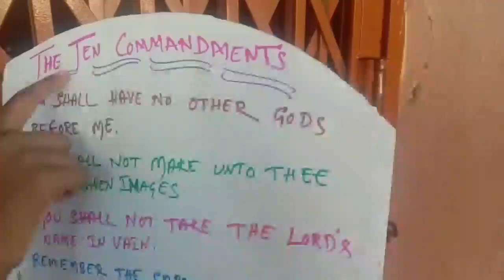VWG | CSI Christ Church | Day-4 | Memorized words